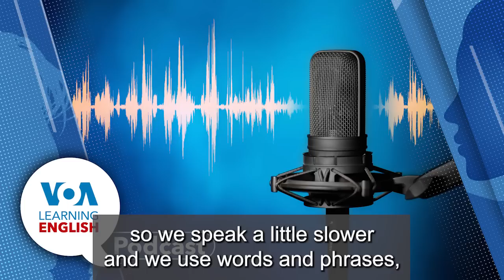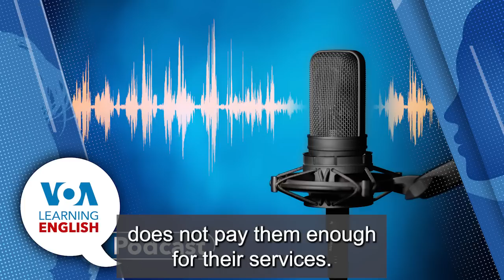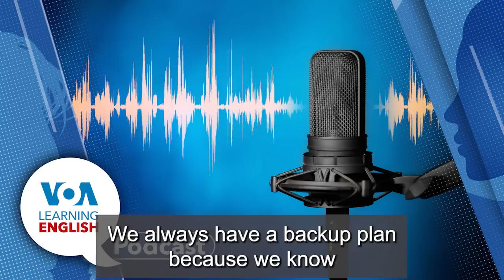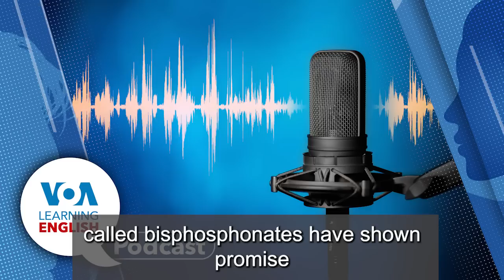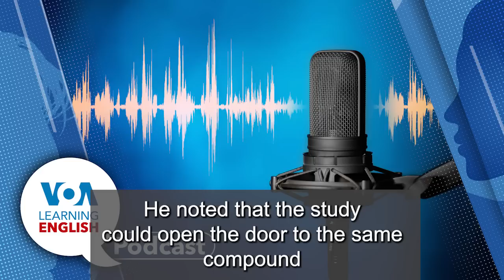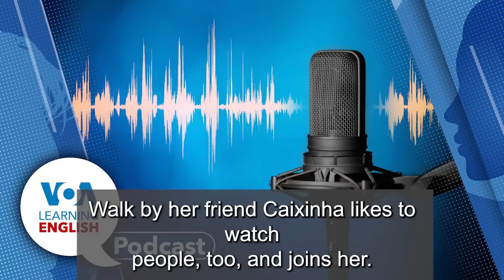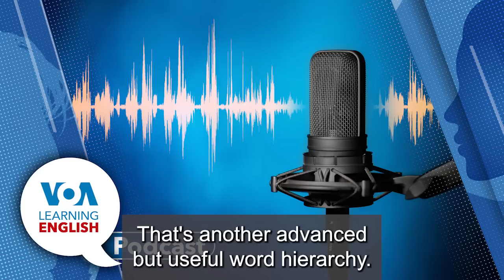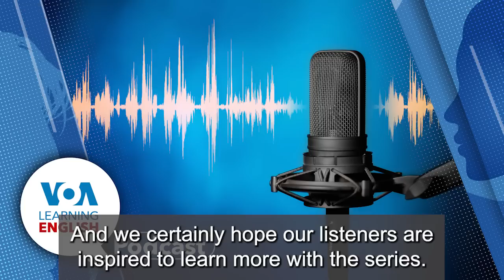Learning English Podcast for Monday September 25 2023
On today's podcast, Dan Novak and Ashley Thompson host the show. Dan tells listeners what they will hear. First, Faith Pirlo and Dan has a report on concerns that pregnant women in rural areas face greater risks giving birth because there are fewer maternity wards in hospitals in these areas. One answer is to have birth center staffed by midwives.
Then Bryan Lynn delivers the science report about a drug compound that might prevent bone loss in space. Researchers, who tested the drug on mice, say the drug shows promise in permitting longer space missions. Then, Bryan talks with Dan about how the drug might be used and also about current long space missions by astronauts. After that, Jill Robbins and Andrew Smith present the Lesson of the Day based on Let's Learn English. Jill and Andrew talk about differences between people, from appearance to socio-economic, and ways to talk about them. Then Dan and Ashley sign off.

Why Rural Hospitals in the US Are Closing Maternity Centers
Study: Drug Could Block Bone Loss in Astronauts in Space
Lesson 15: I Love People-Watching!